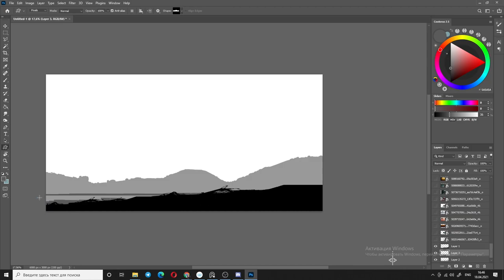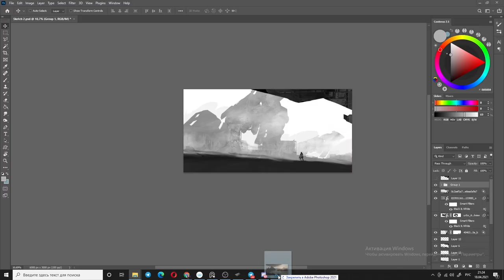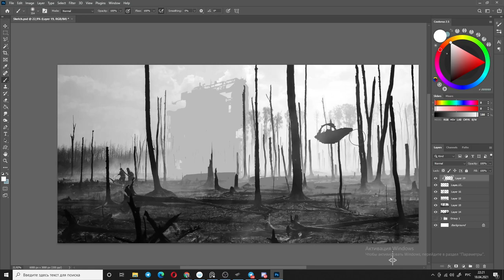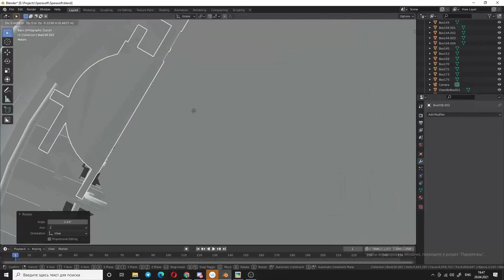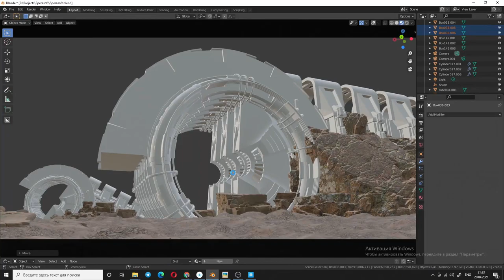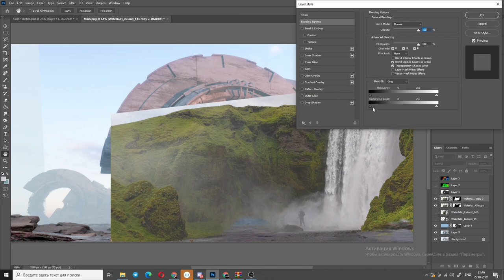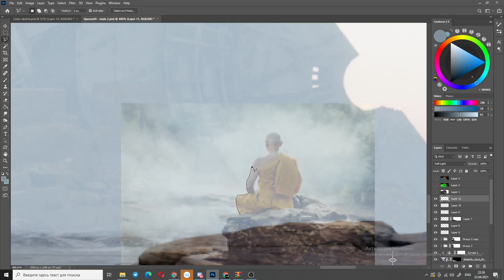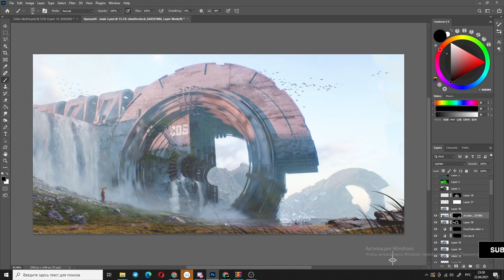Environment Concept Art - "Circle №09" | Blender 2.9 | Photoshop | Humble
Environment Concept Art - "Circle №09".
This is my process of making environment concept art.